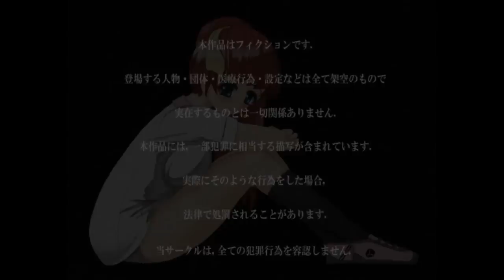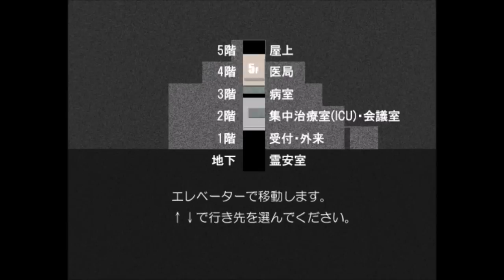１|дﾟ)病院の怪談・・阿弥陀病院の人形実況プレイ（まめ♪）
病院の怪談・・・入院中に絶対に聴きたくないお話だｗ

阿弥陀病院の人形DLサイト（ふりーむ）

前作
阿弥陀病院担当医先生御机下DLサイト（ふりーむ）